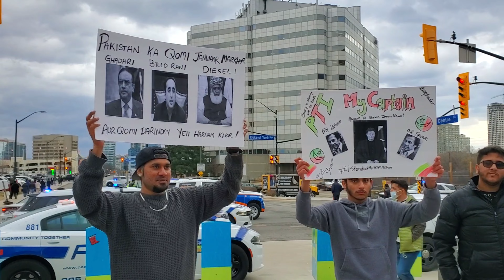PTI Supporters Protest At Celebration Square | Imran Khan Support Rally In Canada